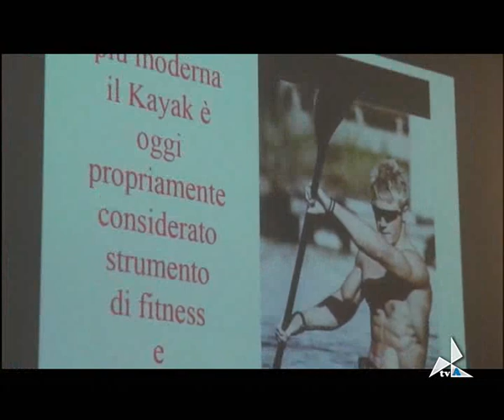telesport19032013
telesport19032013 telesport